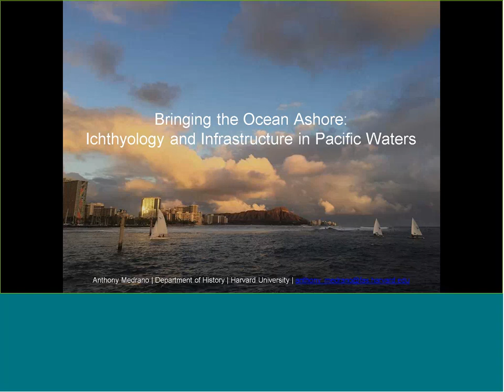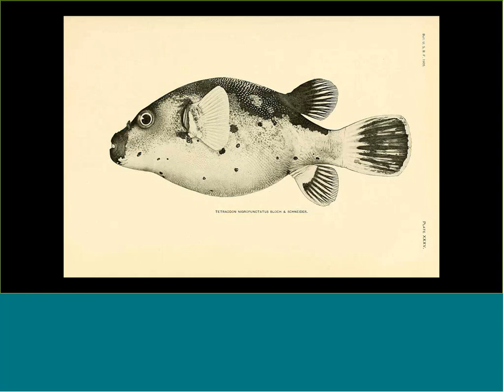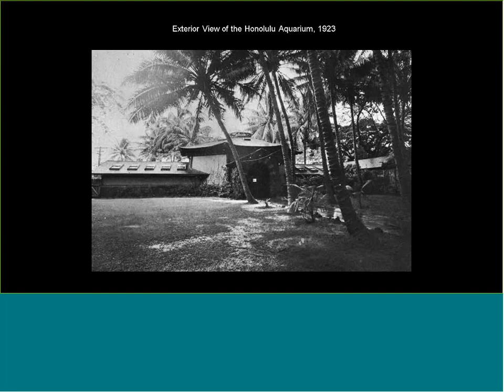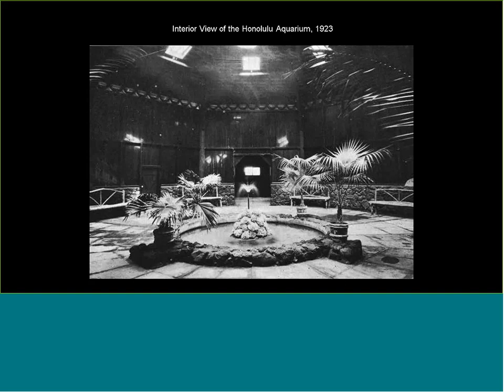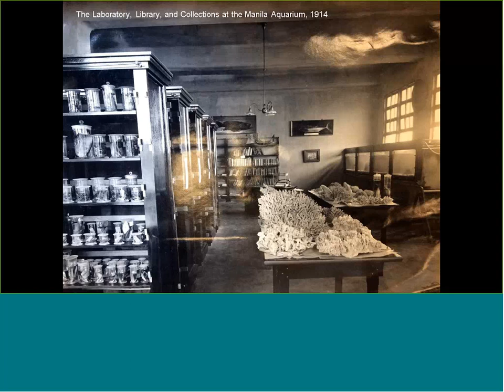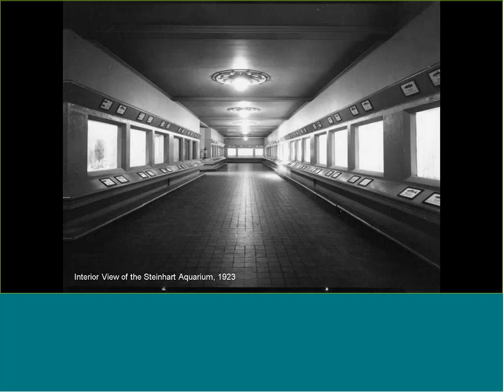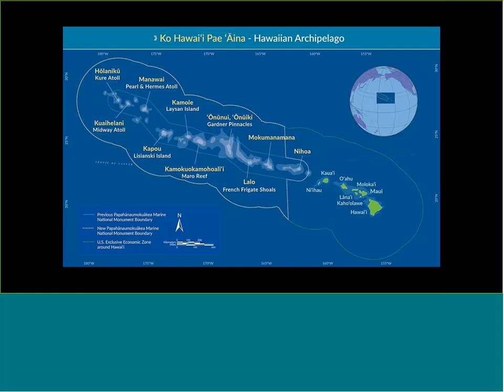Bringing the Ocean Ashore: Ichthyology and Infrastructure in Pacific Waters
Speaker: Anthony Medrano, Ziff Environmental Fellow, Department of History, Harvard University

On August 25, 2016, the National Park Service turned 100. The very next day, President Obama made history by signing a proclamation expanding the size of the Hawaiian Archipelago's Papahanaumokuakea Marine National Monument, making it the largest marine protected area in the world. And yet, while we know how this protected geography came to be—it was established by President Bush in 2006 and enlarged by President Obama in 2016—we know far less about the ways in which the U.S. came to understand and value the Pacific's biological diversity. This presentation uses the career of Alvin Seale (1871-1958) to show how the overlooked study of fish was central to bringing the ocean ashore and knowing the wealth and wonders of the Pacific environment. Through Seale's currents in and around this great ocean, the talk suggests that today's national marine monuments not only stem from the historical interplay between fish, science, and infrastructure but that the legacy of these interactions is at the heart of knowing these Pacific waters and the threats they face in the age of climate change.

Dr. Anthony Medrano is a Ziff Environmental Fellow at Harvard University, where he looks at the history and legacy of human-ocean interactions in the Indo-Pacific region. His current book project, Modern Fish: Science, Industry, and the Rise of Urban Southeast Asia, tells the story of how regional waters fueled the rapid growth of cities, infrastructures, plantations, and mines in the decades from the late nineteenth century to the end of the interwar period. Broadly, Dr. Medrano's research examines how the marine environmental past shapes, and is shaped by, our global environmental present. Prior to receiving his doctorate from the University of Wisconsin-Madison in 2017, he studied at Humboldt and Hawaii as well as the University of Indonesia and the National University of Malaysia.